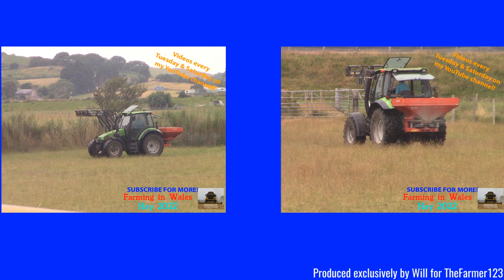Farming in Wales - Fertilizing grass pasture w/Deutz-Fahr Agrotron & Kuhn fertilizer spreader. [22]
Hello,
Standing there waiting for my train and look what appered!
- Filmed on Sony HDR-CX405 - Unboxing:
Comment Rules (Last Update: 12th June 2017):
1. Do not swear or be rude in the comments. Any comments that contain this will be removed by me. Equally if I decide there is an aggressive comment towards me or someone else, that will also be removed.
2. Use correct grammar and try to use correct spelling. I want the comments section to be presentable. If there is deliberate misuse of grammar and spelling I will not reply to the comment, More on this below.
3. Try not reply to everyone with their comments in each video, as I will do that but if you can help someone and I do not get there first than please do.
4. I am up for constructive criticism so if you have any for any video than please do leave it in the comments section and let me know and I will do my best to resolve this.
5 - NEW: NO fake comments, and by this I mean bots spamming me. I have had this in the past and it's not fun getting excited that you have a new viewer when it's actually just a bot. Any comments that contain this will be removed by me & flagged to YouTube for spam.
6 - No previous comments, and by this I mean copied & pasted comments that have been previously posted before and I have replied (If I have not replied at the time of post then fair enough, I will reply on the latest). There is no need for the same one comment, but on two videos to be posted twice. Not only does it waste my time answering it again but it waists yours too!
7 - No links to be posted in my comments due to safety reasons. If you want to show me a channel use that one if its yours or quote the name, not the link! Any comments that contain this will be removed by me.